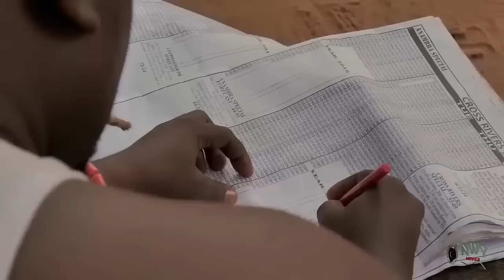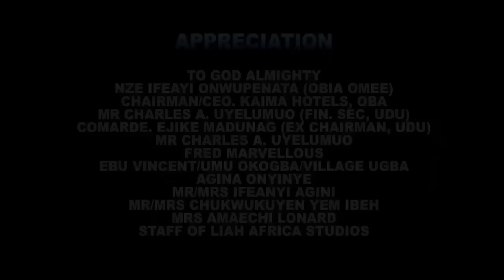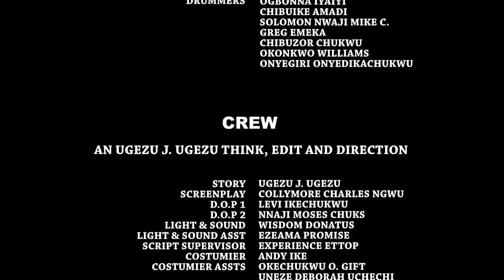Her Husband Ran Away On Their Traditional Day After Her Best Friend Lied Against Her Cos Of Jealousy